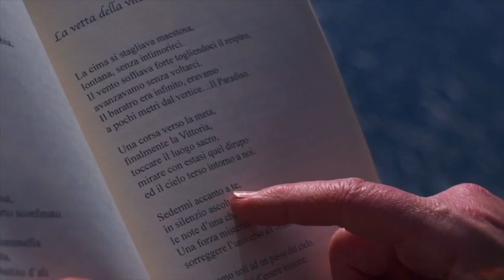I versi che non ti ho mai detto | XXVIII PUNTATA